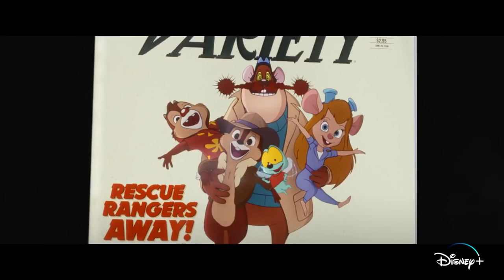"Here's To Many More Seasons" Official Clip | Chip 'n Dale: Rescue Rangers | Disney+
A comeback 30 years in the making, the hybrid live-action/CG animated action-comedy catches up with the former Disney Afternoon television stars in modern-day Los Angeles. “Chip ‘n Dale: Rescue Rangers” premieres May 20, 2022, exclusively on Disney+.

“Chip ‘n Dale: Rescue Rangers” stars John Mulaney (“Saturday Night Live”) as Chip, Andy Samberg (“Palm Springs”) as Dale and KiKi Layne (“If Beale Street Could Talk”). Also joining the cast are Will Arnett (“Arrested Development”), Eric Bana (“Dirty John”), Flula Borg (“Pitch Perfect 2”), Dennis Haysbert (“24”), Keegan-Michael Key (“Schmigadoon!”), Tress MacNeille (“The Simpsons”), Tim Robinson (“I Think You Should Leave”), Seth Rogen (“Pam and Tommy”), J.K. Simmons (“Being the Ricardos”), Chris Parnell (“Saturday Night Live”). The film is directed by Akiva Schaffer (“Saturday Night Live”), written by Dan Gregor and Doug Mand (“Crazy Ex-Girlfriend”) and is produced by Todd Lieberman (“Wonder”) and David Hoberman (“Beauty and the Beast”), with Alexander Young (“Extinction”) and Tom Peitzman serving as executive producers.

In “Chip ‘n Dale: Rescue Rangers,” Chip and Dale are living amongst cartoons and humans in modern-day Los Angeles, but their lives are quite different now. It has been decades since their successful television series was canceled, and Chip (voice of Mulaney) has succumbed to a life of suburban domesticity as an insurance salesman. Dale (voice of Sandberg), meanwhile, has had CGI surgery and works the nostalgia convention circuit, desperate to relive his glory days. When a former cast mate mysteriously disappears, Chip and Dale must repair their broken friendship and take on their Rescue Rangers detective personas once again to save their friend’s life.